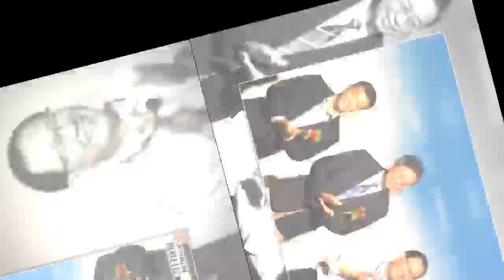替丁守中輔選 張善政嘆民進黨再執政台灣就「沒氣了」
去年11月丁守中宣布參選台北市長時，張善政選擇力挺丁守中。（圖／NOWnews資料照）

日前傳出前行政院長張善政將出任國民黨台北市長參選人丁守中競選總部主委，張善政今(11)日表示，他基本上答應丁守中，但仍須尊重丁的安排；張善政認為，現在台灣的問題不在台北市而是在總統府，如果再讓民進黨執政四年台灣就「沒氣了」。

張善政說，丁的確是有來找過他談論擔任主委的意願，瞭解後他基本上是有答應丁，但決定權仍在丁手上，一切還是需要尊重丁守中的安排。

張善政說，丁守中去年就問他參選台北市長意願，當時他從一開始就說沒有意願。丁守中追問若自己參選台北市長張是否會願意支持？張善政覺得丁守中最大心願就是當一個好市長，所以決定答應幫忙。

張善政說，之前很多人叫他參選台北市長，但他認為現在台灣的問題不在台北市而是在總統府，如果再讓民進黨執政四年台灣就沒氣了，所以他希望總統蔡英文或閣揆賴清德，如果還想連任許多事情都需要轉變。

至於外界關心張善政是否會參選2020年總統？張善政說，他在外面遇到很多人，都叫他出來選總統，這代表民眾對政府失望，「小英政府真的要加把勁」；不過張善政認為，現在講